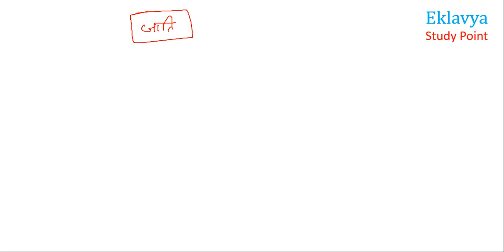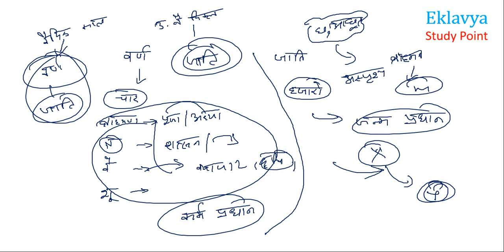XII Sociology Ch-3 सामाजिक संस्थाएं निरंतरता एवम परिवर्तन by Satender Pratap